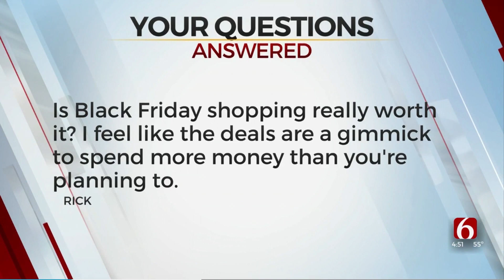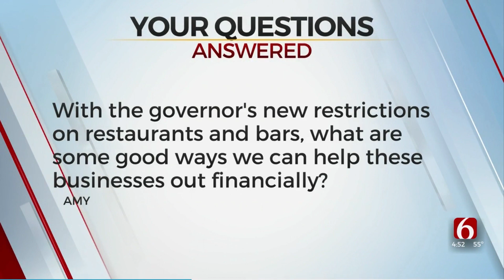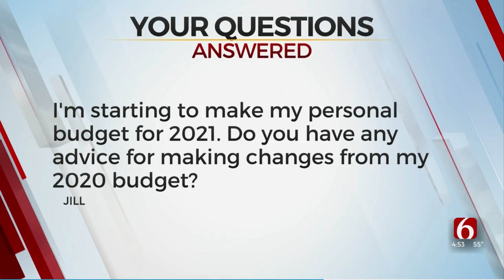11.23.20 Money Monday | Hood CPAs | Tulsa Accounting Firm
Are you looking for a Tulsa accounting firm? we provide the highest rated and most reviewed accounting service in northeast Oklahoma. Learn more today by visiting our website and scheduling a FREE consultation today.